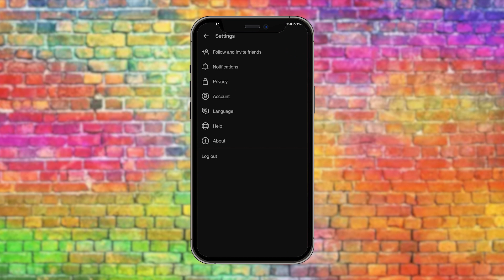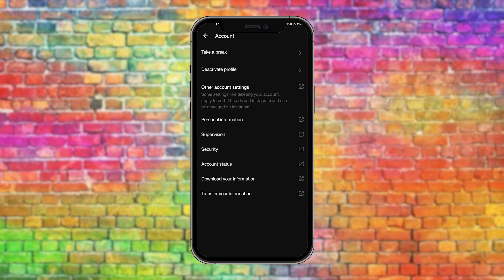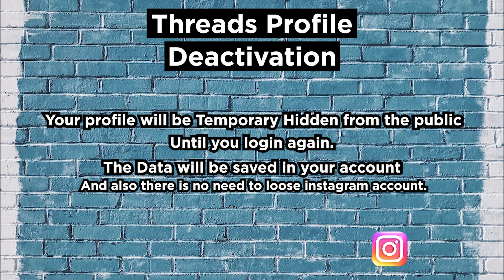Instagram Thread Account Delete Kaise Kare | How to Delete Threads Profile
Yadi aapne bhi galti se thread application download karli hai or ab wo delete nhi ho rahi hai to yeh video aapke liye hai. humne es video mai bataya hai kis tarha se kuch settings ko change kar aap aapni thread profile ko delete kar sakte hai.